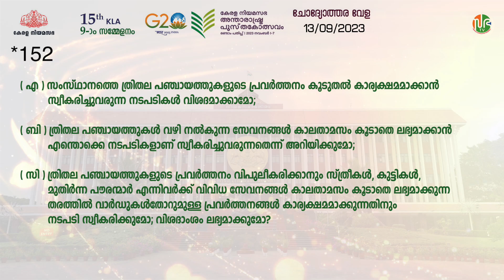ത്രിതല പഞ്ചായത്തുകളുടെ പ്രവര്‍ത്തനം കാര്യക്ഷമമാക്കാൻ നടപടി | Question Hour | KLA 15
ത്രിതല പഞ്ചായത്തുകളുടെ പ്രവര്‍ത്തനം കാര്യക്ഷമമാക്കാൻ നടപടി | Panchayati Raj
ചോദ്യോത്തരവേള | Question Hour | KLA 15 | Session-09 | 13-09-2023 | Three-tier Panchayati Raj system

M. B. Rajesh | എം. ബി. രാജേഷ് | Hon'ble Minister for Local Self Governments and Excise | തദ്ദേശ സ്വയംഭരണ, ഗ്രാമ വികസന, എക്സൈസ് വകുപ്പ് മന്ത്രി

P. Rajeev | പി. രാജീവ് | Minister of Law of Kerala | നിയമ, വ്യവസായ, കയർ വികസന വകുപ്പ് മന്ത്രി

•   Thomas K. Thomas | തോമസ് കെ തോമസ് | കുട്ടനാട് | Kuttanad Assembly constituency
•  Mathew. T. Thomas | മാത്യു ടി.തോമസ്  | തിരുവല്ല | Thiruvalla Assembly constituency
•   Kovoor Kunjumon | കോവൂർ കുഞ്ഞുമോൻ | കുന്നത്തൂര്‍ | Kunnathur Assembly constituency
•   K. B. Ganesh Kumar | കെ ബി ഗണേഷ് കുമാർ | പത്തനാപുരം | Pathanapuram Assembly constituency
•   K.P. Mohanan | കെ പി മോഹനൻ | കൂത്തുപറമ്പ് | Kuthuparamba Assembly constituency

( എ )
സംസ്ഥാനത്തെ ത്രിതല പഞ്ചായത്തുകളുടെ പ്രവര്‍ത്തനം കൂടുതല്‍ കാര്യക്ഷമമാക്കാന്‍ സ്വീകരിച്ചുവരുന്ന നടപടികള്‍ വിശദമാക്കാമോ;
( ബി )
ത്രിതല പഞ്ചായത്തുകൾ വഴി നല്‍കുന്ന സേവനങ്ങള്‍ കാലതാമസം കൂടാതെ ലഭ്യമാക്കാന്‍ എന്തൊക്കെ നടപടികളാണ് സ്വീകരിച്ചുവരുന്നതെന്ന് അറിയിക്കുമോ;
( സി )
ത്രിതല പഞ്ചായത്തുകളുടെ പ്രവര്‍ത്തനം വിപുലീകരിക്കാനും സ്ത്രീകള്‍, കുട്ടികള്‍, മുതിര്‍ന്ന പൗരന്മാര്‍ എന്നിവര്‍ക്ക് വിവിധ സേവനങ്ങള്‍ കാലതാമസം കൂടാതെ ലഭ്യമാക്കുന്ന തരത്തില്‍ വാര്‍ഡുകള്‍തോറുമുള്ള പ്രവര്‍ത്തനങ്ങള്‍ കാര്യക്ഷമമാക്കുന്നതിനും നടപടി സ്വീകരിക്കുമോ; വിശദാംശം ലഭ്യമാക്കുമോ?

Panchayati Raj | MB Rajesh | Self Government Department

Ninth session of 15th Kerala Legislative Assembly Live Updates
00:00 ചോദ്യങ്ങൾ
00:11 എം. ബി. രാജേഷ്
02:01 തോമസ് കെ തോമസ്
05:33 മാത്യു ടി.തോമസ്
08:11 കെ ബി ഗണേഷ് കുമാർ
10:01 എം. ബി. രാജേഷ്
11:44 പി. രാജീവ്
14:11 കെ പി മോഹനൻ
15:37 എ പി അനിൽ കുമാർ
18:12 കെ ഡി പ്രസേനൻ
19:47 മഞ്ഞളാംകുഴി അലി